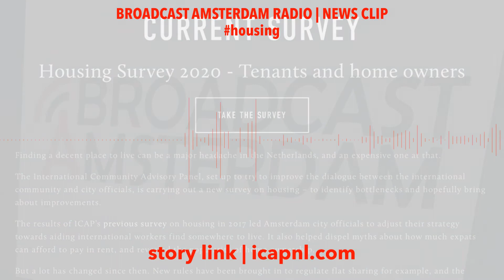ICAP survey | radio audiogram